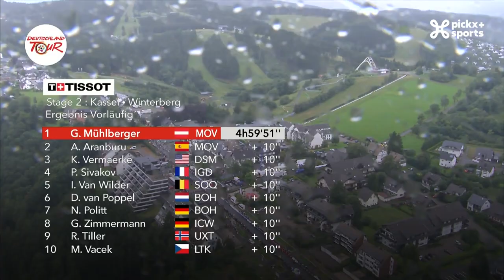Tour d'Allemagne 2023 | Résumé de la 2e étape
Petites ou grandes, les ascensions étaient au rendez-vous dans cette 2ème étape du Tour d'Allemagne, et ce jusqu'à la ligne d'arrivée.
Un journée importante pour les coureurs bien placés au classement général...